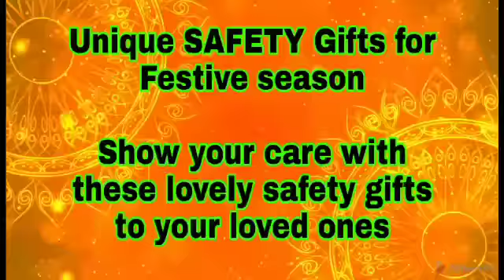Unique SAFETY Gifts - Grace Health Care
Unique SAFETY Gifts for Festive season

Show your care with these lovely safety gifts to your loved ones

Gift range starts from Rs 150/- onwards only at Grace Health Care